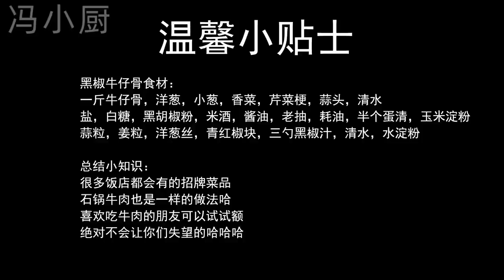【馮小廚】黑椒牛仔骨家常做法又不失餐廳味道，鮮嫩美味，學會做給家人吃！